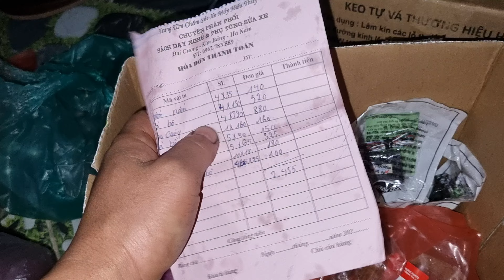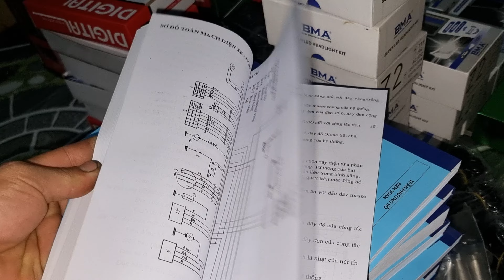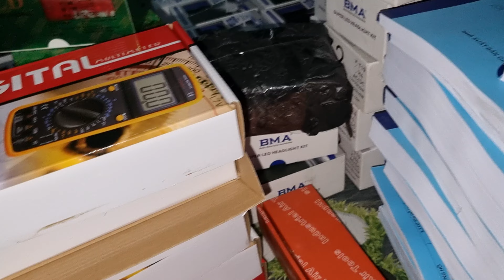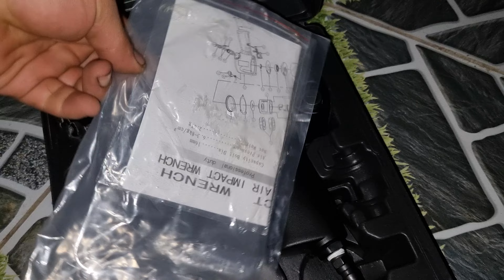Bóng Đèn Bi Cầu LED Pha Trắng Cốt Vàng Hàng Công Ty Bảo Hành 1 Năm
facebookduongvanhieu
kênh youtube
Youtube.  đăng ký học sửa xe miễn phí